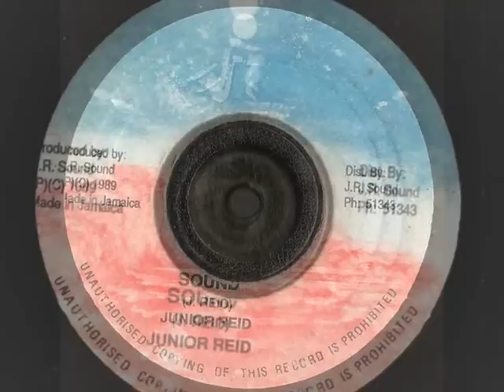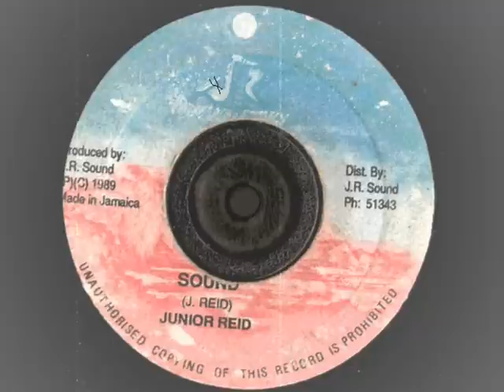Junior Reid - Sound - JR sound records 1989 Digi dancehall